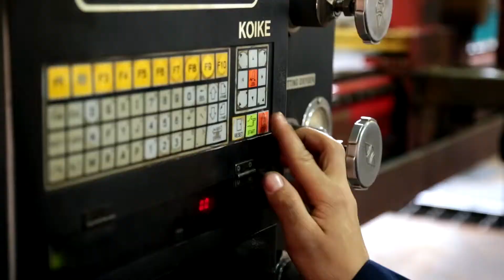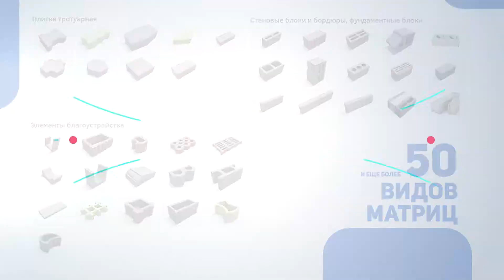Изготовление оригинальных матриц «Рифей»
Пуансон-матрица — одна из важнейших деталей оборудования для производства стеновых камней и тротуарной плитки.

Используется при вибропрессовании смеси для получения готовых изделий.

За один цикл в зависимости от матрицы может получаться от 2 до 14 изделий.